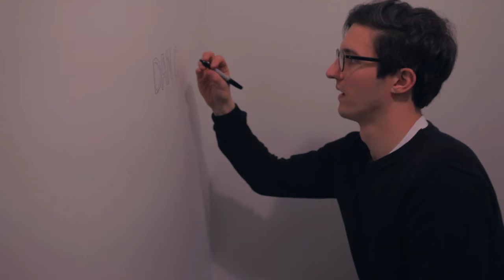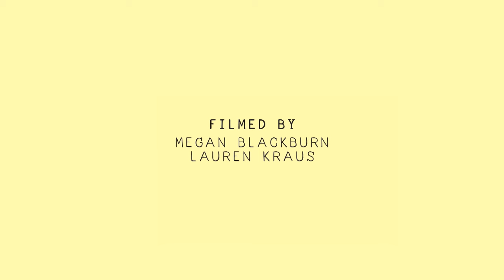Dan Croll - Only Ghost | The Wild Honey Pie Buzzsession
Dan Croll records "Only Ghost" live in Bushwick, Brooklyn recording studio Room 17. Buzzsessions are performance music videos produced by The Wild Honey Pie. With each new episode, we capture footage of our favorite bands as they record alternate studio quality versions of their songs.

Directed by Megan Blackburn
Edited by Lauren Kraus
Filmed by Lauren Kraus, Megan Blackburn
Engineered and mixed by Joe Rogers